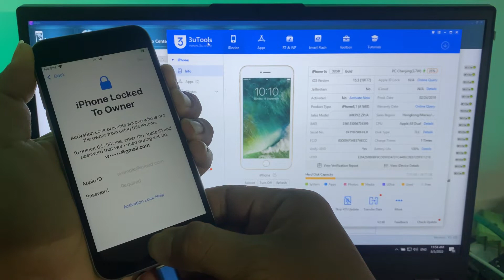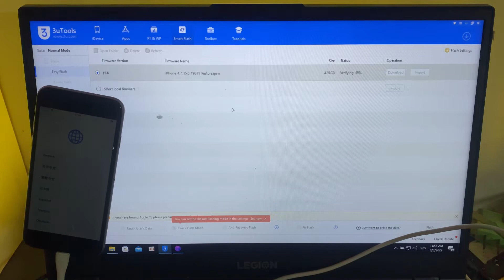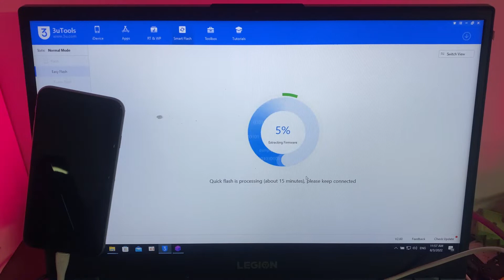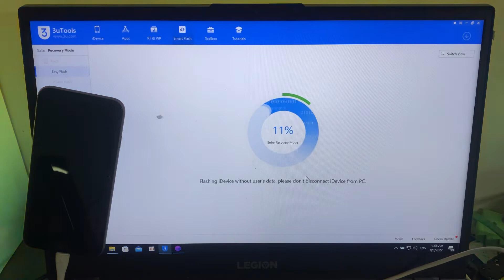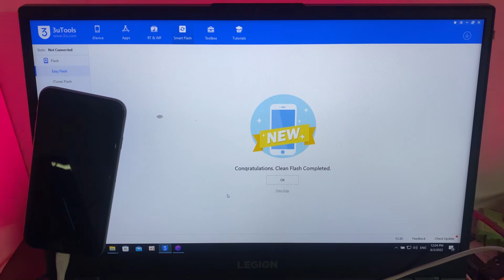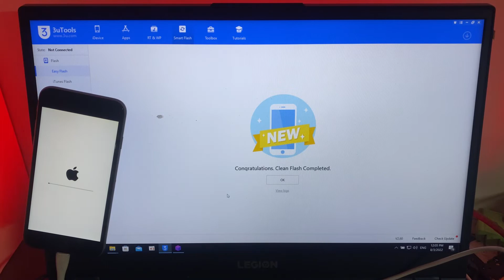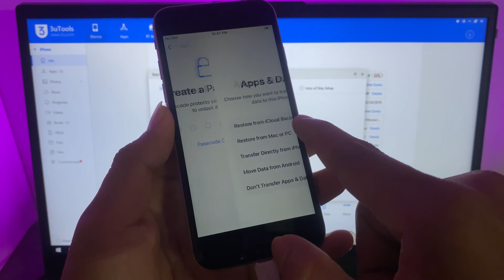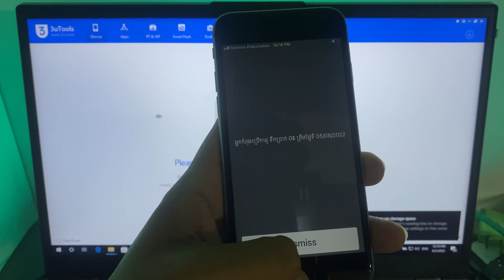iOS 15.6 iPhone iCloud Locked to Owner Bypass iBox !! iPhone 6s to iPhone 10 Support 1000%